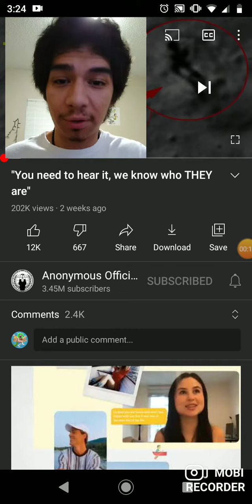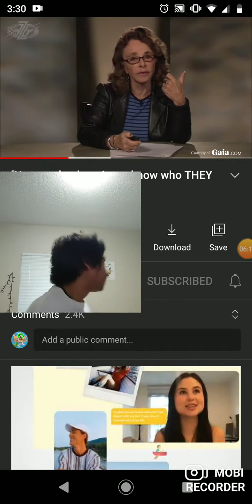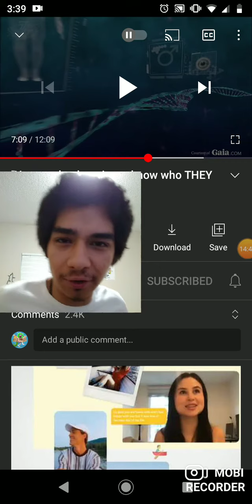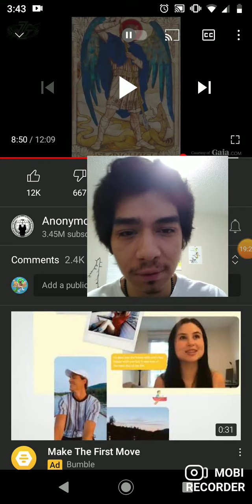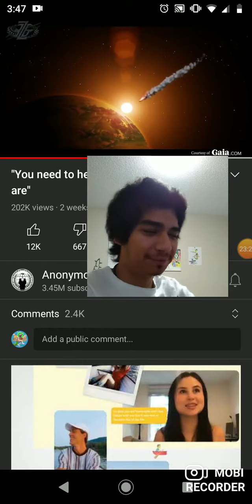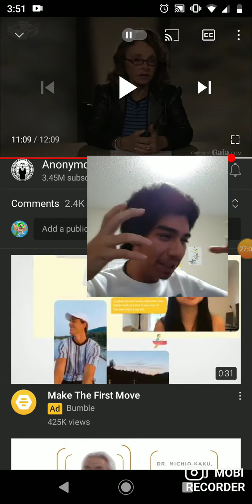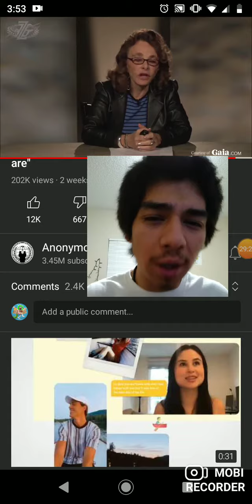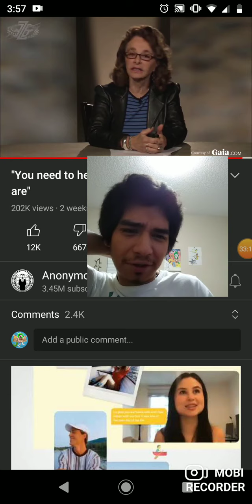Debunked Linda Moulton Howe: You Need To Hear It, We Know Who They Are (Enlightenment Video)